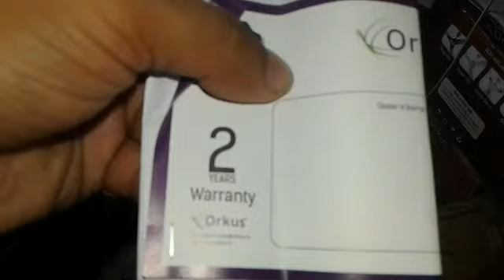Haw to install / set up a padstral farrata fan / orkus 500 my. M.m